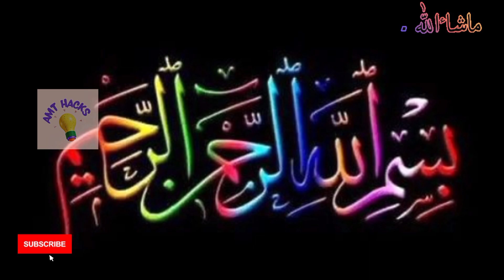Roz Roz jhaadoo pochha lagaane kee jhanjhat khatm bahut kamaal ki kitchen tips and cleaning hacks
Assalamualaikum everyone,
"Everyone is very beautiful in this world! live ur life with beautiful dreams! Have a nice day to all my Beautiful viewers! Lots of love" AMT Hacks.